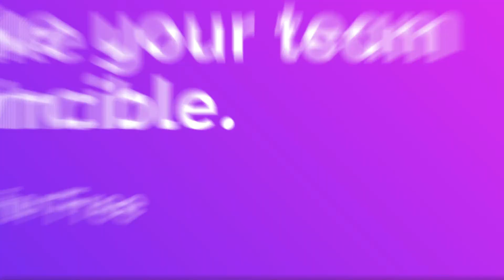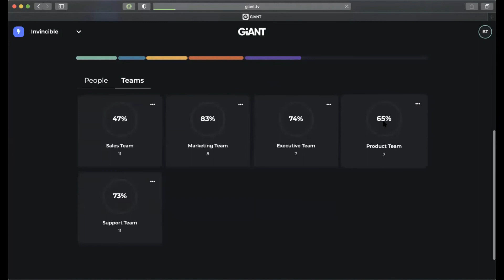Unlocking America Through Inclusion And Equity With Dr. Lawrence Chatters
Dr. Lawrence Chatters currently serves as the Vice President for Student Affairs and Chief Diversity Officer at Midland University in Fremont, Nebraska. He oversees Student Health, Mental Health, Academic Advising, Student Involvement, Student Development, Campus Ministry, and all institutional efforts to address inclusion and equity. Chatters holds a Doctorate and Master’s Degree in Counseling Psychology from The University of Nebraska-Lincoln. Chatters has benefitted from 14 years of progressive experience in student affairs.

He has worked at UNL as an academic advisor, men’s program coordinator at the Women’s Center, a Big Ten intern in the Nebraska Athletic Department as the first Coordinator for Diversity and Inclusion, and as a psychology intern at Counseling and Psychological Services. He also taught as an adjunct professor in the Penn State Counselor Education Department. Dr. Chatters is a Licensed Independent Mental Health Practitioner and a Provisionally Licensed Psychologist in the State of Nebraska.

In his spare time, which is sparse, he enjoys Djing, volunteering on numerous non-profit boards, and mentoring young men of color. Chatters is most proud of his two amazing daughters aged 12 and 15 and his partner of 16 years, Katie.

Guest: Dr. Lawrence Chatters
Title: Vice President for Student Affairs and Chief Diversity Officer
Company: Midland University

▶︎ ABOUT ME (SKOT WALDRON)

For the past two decades, my work for clients such as J.P. Morgan Chase, CDC, Georgia Tech, Royal Caribbean, Sesame Workshop, The Home Depot, and The Coca-Cola Company has included national and international employer brand development as well as company culture programs.

I help people and businesses learn how to communicate more effectively in an effort to create more loyalty inside and outside of the organization. I truly believe you have to be healthy on the inside (culture) in order to truly be healthy on the outside (marketing).